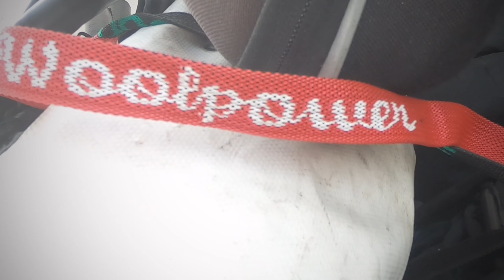Pielinen See am Koli Np